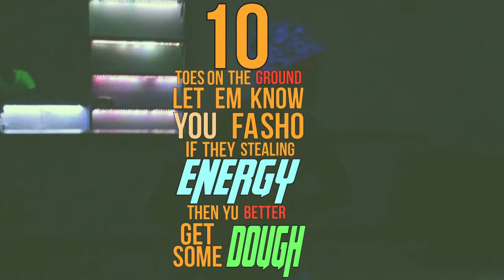John De Vinci- ProLong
A short track I made just for the typography part but if you like what you hear definitely visit my website below and download my latest album 'The Art of Vibez'

AND ALL DESIGNS YOU SEE IS DONE BY ME!! HIT ME UP FOR PRICING OR VISIT MY BELOW.